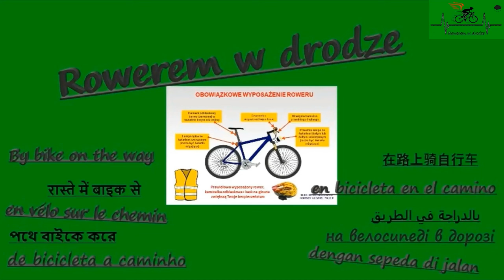Gocławice Czaplin Mały cz 1 Droga powiatowa Jesień